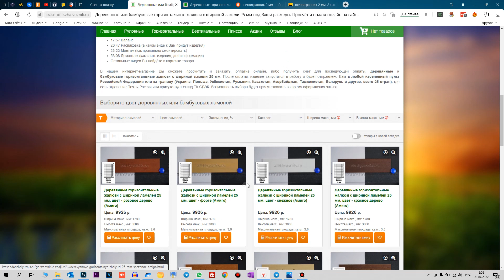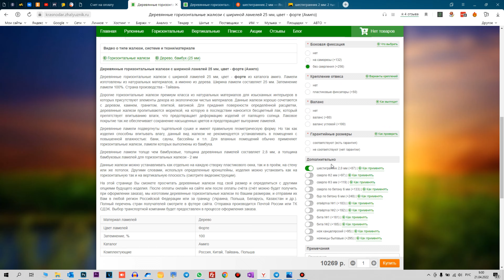Шестигранник 2 мм для установки жалюзи и рулонных штор от интернет-магазина ЖАЛЮЗНИК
Шестигранник 2 мм для установки жалюзи и рулонных штор от интернет-магазина ЖАЛЮЗНИК. Жалюзи, рулонные шторы и другая продукция под Ваши размеры, с выбранной тканью, с Вашим изображением или макетом, для Ваших окон. Расчёт и оплата онлайн на сайте. Доставка по РФ и за границу. Видеоинструкции по шагам - ЖАЛЮЗНИК. Сайт интернет-магазина